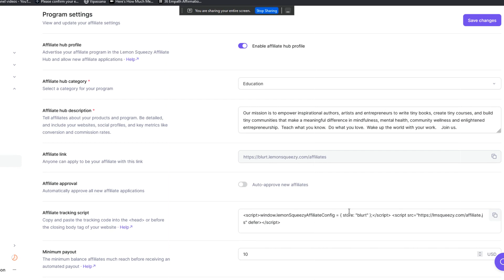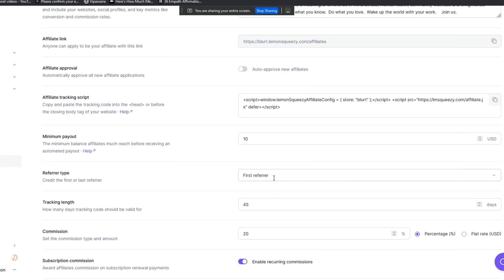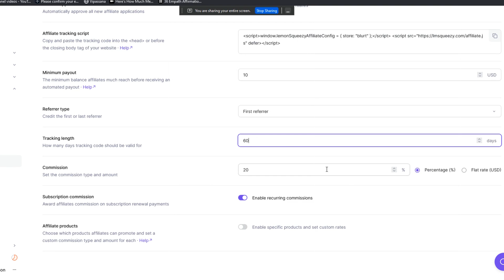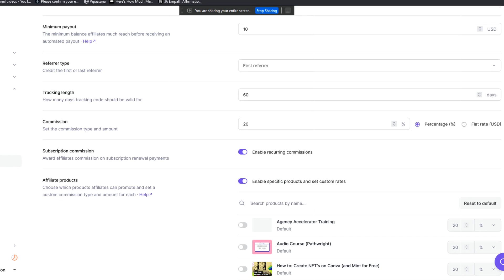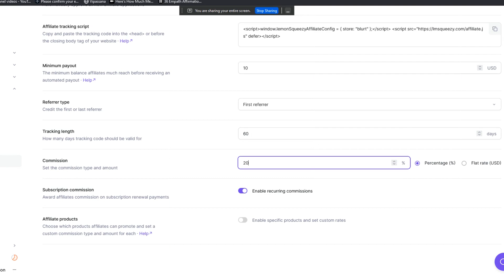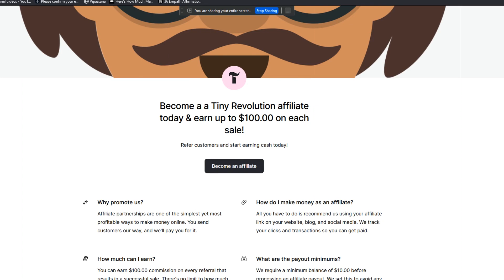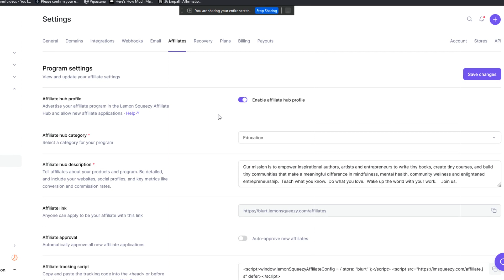How to Create an Affiliate Program for Your Web Design Studio and Online Agency Business (10 Steps)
- 10X Your Agency in 2023